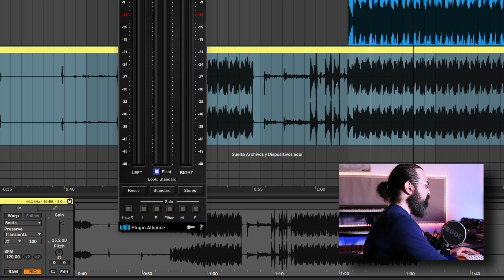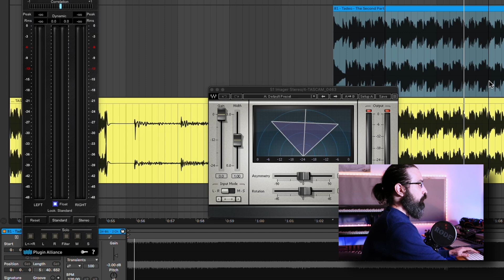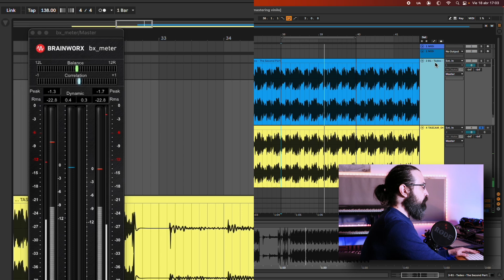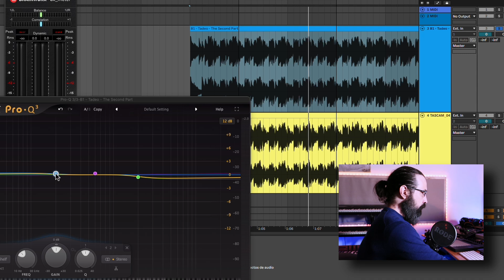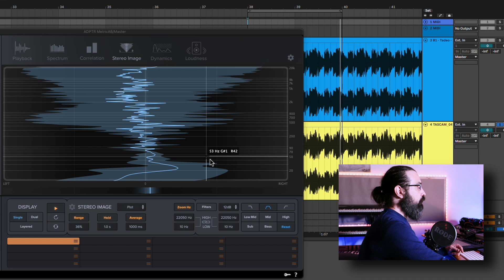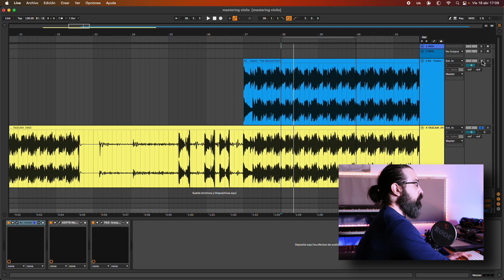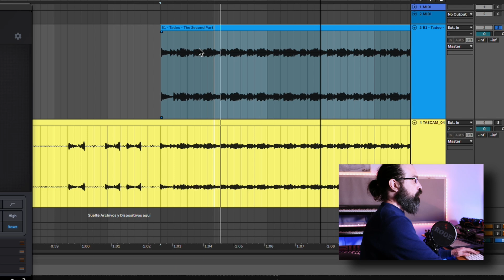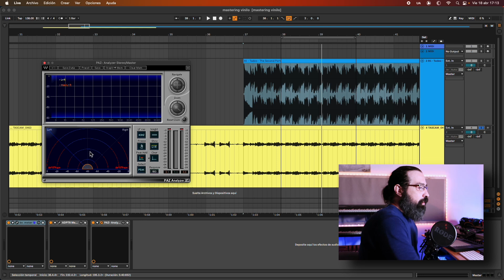Mastering para vinilo y mastering digital. Comparamos resultados ¿Cual tiene más calidad?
🎧 ¿Suena mejor el vinilo o el digital? En este video comparamos en profundidad un mastering para vinilo y otro para digital. Vamos a analizar con mediciones reales las diferencias de volumen, definición en agudos, presencia en graves, imagen estéreo y mucho más.

⚡️Verás cómo influye la conversión analógica, qué rol juega la aguja y el surco en el sonido final del vinilo, y si realmente es necesario hacer un máster distinto para cada formato. También te explico por qué las fábricas de vinilo recomiendan enviar los graves en mono y cómo evitar problemas de fase.

🎚️ Si te interesa el mastering, la producción musical o simplemente tienes curiosidad por cómo suenan estos dos mundos... ¡este video es para ti!

📌 Temas que abordamos:

✅Diferencias entre máster digital y máster para vinilo
✅Análisis de loudness, picos y PLR
✅Imagen estéreo y su impacto en el vinilo
✅Consideraciones técnicas antes de enviar tu máster a fábrica
✅¿Vale la pena masterizar distinto para vinilo?

📥 Deja tu opinión en los comentarios: ¿Tú con cuál te quedas? ¿Vinilo o digital?

⏰ Timestamps:

00:00 Introducción
00:31 Grabación del vinilo
01:17 Chequeo de volúmenes
03:37 Desequilibrio del vinilo
06:49 Diferencias de definición
10:07 Diferencias de estéreo y fase
12:51 Niveles plara vinilo y PLR
15:10 Consideraciones finales